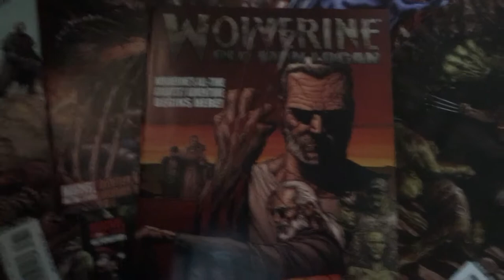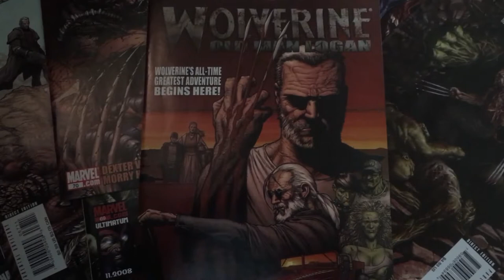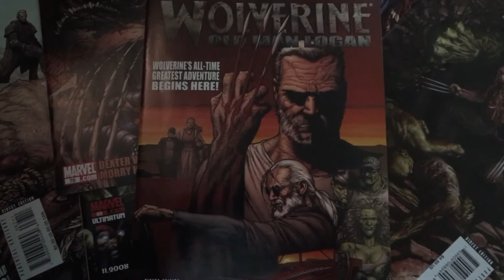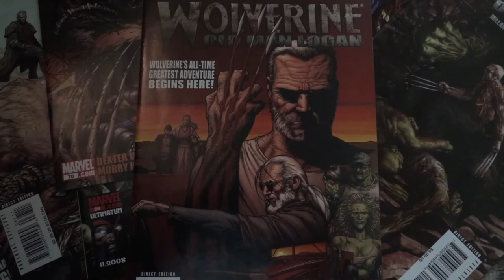An Essential Read for Logan the movie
Going to watch Logan? Whether you like the movie or not, I'm sure you will love this story from Classic Marvel Era: Old Man Logan

One of the best dystopian stories from Marvel thanks to Mark Millar & Steve McNiven

Sadly, Virgin Megastores in Jeddah still don't have it